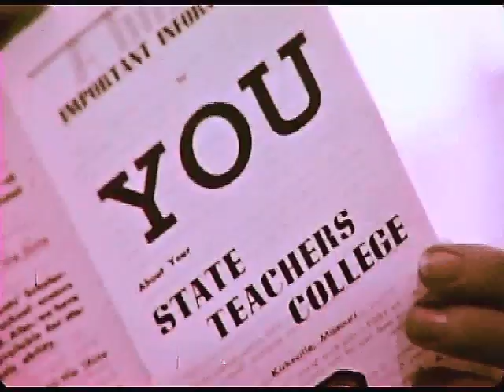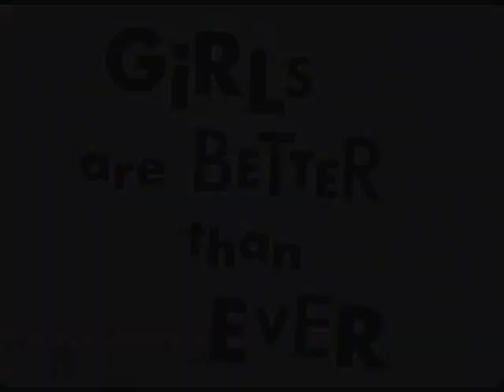How They Talked School Girls Into Women's Sports in The 1960s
This independently produced creative film was made in 1967 and was shown to female students in home economics classes in high schools. It is from my archive collection and is one that I did not make. The 1967 President's Council on Physical Fitness was established by President Lyndon Johnson to promote physical fitness. The council was created in response to concerns about the poor state of physical fitness among Americans and aimed to increase awareness of the importance of exercise and healthy living.

The Council focussed on the need to address the issue of physical inactivity among girls and young women. One of the primary reasons the council focused on girls was that research showed that girls were less physically active than boys, and were more likely to drop out of physical education programs. This was due in part to societal expectations and gender stereotypes that discouraged girls from participating in sports and other physical activities.

For example, a study conducted by the U.S. Department of Health, Education, and Welfare in 1966 found that boys were more likely than girls to participate in sports and other physical activities. The study also found that girls were less likely to engage in vigorous physical activity, and were more likely to report feeling "tired and weak" during and after exercise. Also a report from the Council in 1966 noted that girls were less likely than boys to achieve the recommended levels of physical activity, and were more likely to drop out of physical education programs.

Back then high school female students were typically taught gender roles and expectations that were consistent with traditional societal norms. They were encouraged to pursue traditional roles such as homemaking and motherhood and were not encouraged to pursue careers or higher education. The primary focus of education for girls at the time was often on preparing them for marriage and domestic duties

Society expected young women to conform to gender norms. Be attractive and physically appealing to men. There was a significant emphasis on women's appearance and young women were expected to conform to traditional standards of beauty and femininity.

Get married and have children: Marriage and motherhood were seen as the ultimate goals for young women with little emphasis on pursuing careers or continuing education.

Be obedient and submissive to men: Women were expected to be passive and deferential to male authority and their role in society was largely defined in terms of their relationships with men.

Be good homemakers: Women were expected to take care of the home and family, including cooking, cleaning, and child-rearing.

These expectations were reinforced by the media where young women were frequently depicted as homemakers or as objects of male desire with their value and worth largely determined by their appearance and ability to attract male attention.Magazines targeted towards women focused on fashion, beauty and homemaking. Women were often portrayed as passive and dependent on men with little autonomy. They were also portrayed as the weaker sex who couldn't really be as physically active as boys.

Aside from being creatively made, this film approached high school girls in ways that connected to the 1960s cultural movements and countercultural groups that challenged traditional gender roles and norms. This was reflected in the media with depictions of young women beginning to shift towards more empowered and independent portrayals.

The rise of the feminist movement contributed to changing perceptions of young women in the media. As feminist ideas gained traction there was greater scrutiny of media representations of women and demands for more diverse and realistic portrayals of women in all aspects of life, physical activity, conditioning and sports as well as including politics, work and personal relationships.

Of course today there is so much going on in women's athletics including women rowers, women runners, Tory sport golf, women's basketball, with sports products especially geared toward women including Brooks women runner seekers etc.

If you found this experimental 1967 film of interest, I ask you to support my efforts to present more films from my archive where I have collected many films on different social subjects from the 1960s through the early 2000's. Please click the Super Thanks button below the video screen.